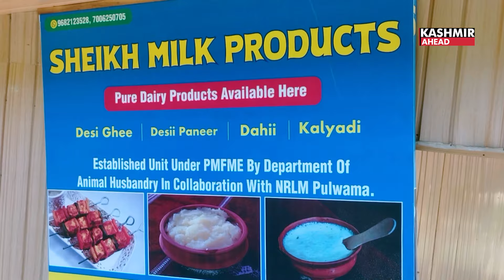Rubina Bano: A Beacon of Hope and Enterprise in Rural Kashmir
In the remote village of Basmani in Tral, Rubina Bano has emerged as a symbol of determination and entrepreneurial spirit. With the support of the National Rural Livelihoods Mission (NRLM), she has successfully established a Milk Production Unit, a venture that not only secures a sustainable livelihood for her family but also serves as a beacon of hope for her community.

Bano's story is one of resilience and ambition. In a region where opportunities are scarce and economic challenges abound, she saw a path forward through the NRLM's assistance. The mission, aimed at empowering rural households and enhancing their livelihoods, provided her with the necessary training and financial aid to turn her aspirations into reality. Her venture has since become a pivotal source of income for her household, demonstrating the transformative power of targeted support and local enterprise.

Speaking about her journey, Bano expressed profound gratitude towards the NRLM. "The training and financial support from NRLM have been crucial," she said. "They enabled me to turn my dreams into a reality and provide for my family." Her success is not just measured in economic terms but also in the hope and inspiration she has instilled in her community.

The NRLM authorities have lauded Bano's initiative, recognizing her dedication and entrepreneurial spirit. Her success story is a testament to the potential of rural entrepreneurship when coupled with structured support and resources. It highlights the significant impact that well-implemented livelihood programs can have on individual lives and broader community development.

Bano's milk production unit stands as a model for what can be achieved through perseverance and the right support. Her initiative has not only improved her family's economic situation but also provided a reliable source of fresh dairy products for her village, fostering local self-sufficiency.

In a broader context, Bano's success underscores the importance of programs like the NRLM in rural development. By providing financial aid, training, and continuous support, such programs can help individuals overcome economic barriers, encourage local entrepreneurship, and ultimately lead to the sustainable development of rural areas.

Rubina Bano's journey from a determined woman in a remote village to a successful entrepreneur is a compelling narrative of empowerment and success. It exemplifies how targeted initiatives can create significant positive change, not only improving individual livelihoods but also uplifting entire communities. Her story is a powerful reminder of the potential that lies within rural India, waiting to be unlocked through support, training, and unwavering determination.